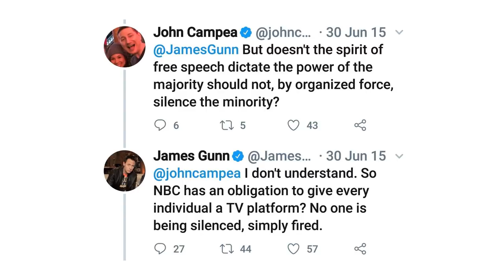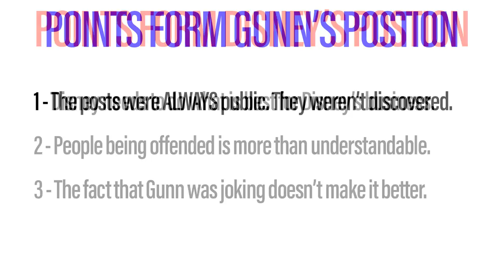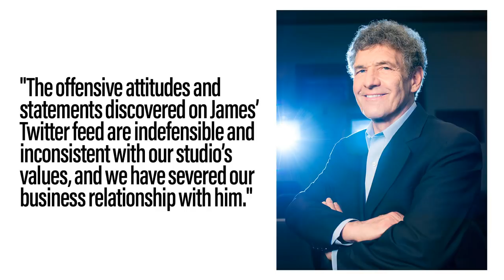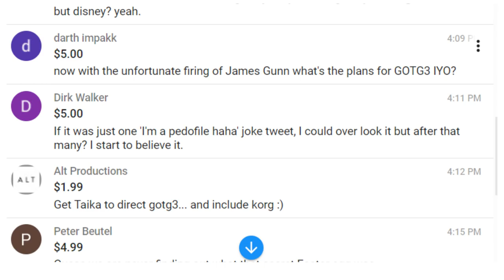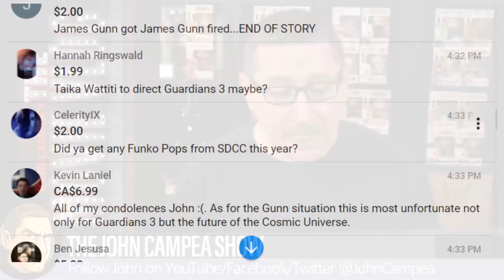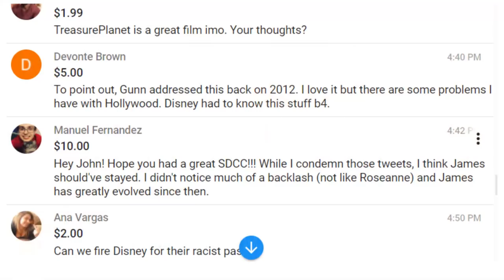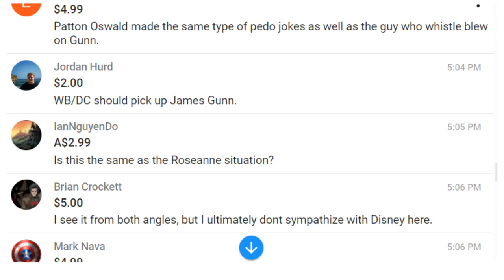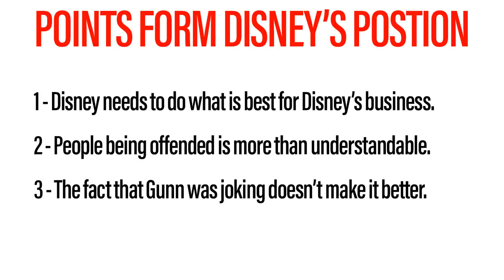Was James Gunn's Firing From Guardians Right Or Wrong?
James Gunn, director of Guardians Of The Galaxy 1 and 2, has been fired by Disney for offensive social media posts he made nearly 10 years ago. Some are cheering the firing, some are angry by Disney's move. The question is... was Disney right to fire him?

The answer, like most in life, is actually more complicated than anyone wants to admit. John takes a few moments to host a live discussion about the situation to discuss both points of view and ask the viewers what they think should have been done about it.

Disney Studio Cheif Alan Horn has put out a statement about James Gunn and his removal that calls Disney's integrity into question as well.

So where do you fall on the James Gunn and Disney firing debate and question?